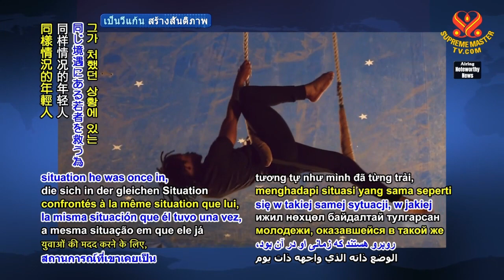1587 NWN 4 more people with disabilities obtain employment in Singapore 6m